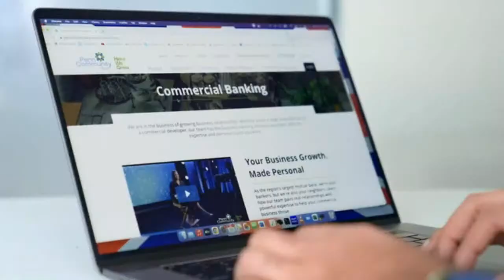High School Football | Conwell-Egan Catholic Eagles at Neumann Goretti Saints 11/5/23 Part 1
The Conwell Egan Catholic Eagles take on the Neumann-Goretti Saints for a Philadelphia Catholic League game in Philadelphia, Pennsylvania.